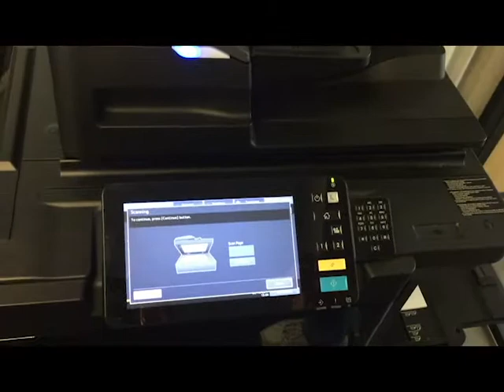Toshiba Voice Activated Copier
This is just a Proof of Concept to show how easy it is to have a Toshiba Voice Activated Copier